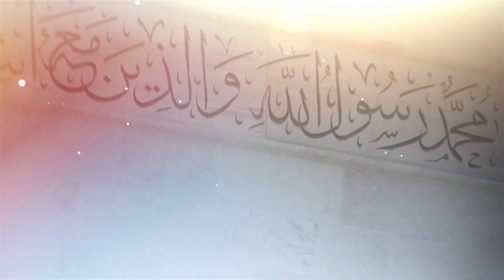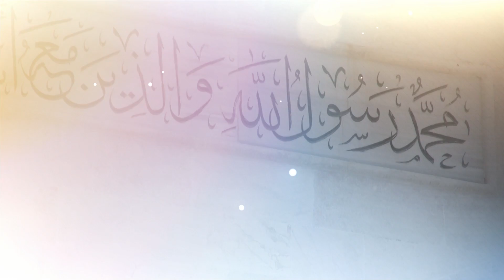الذكر الحكيم: آيات من سورة الزّمر يتلوها الشابّ محمد الحسن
برنامج إيماني دعويّ توعويّ تطلّ علينا فيه ثلة من علماء ودعاة سورية وقد تم إعداده وتصويره كاملاً في الشمال السوري المحرر